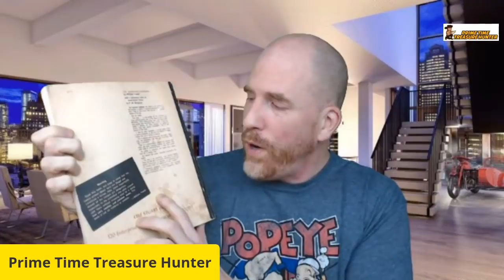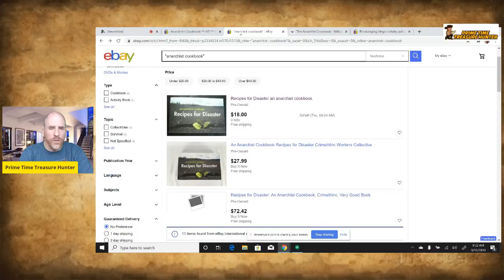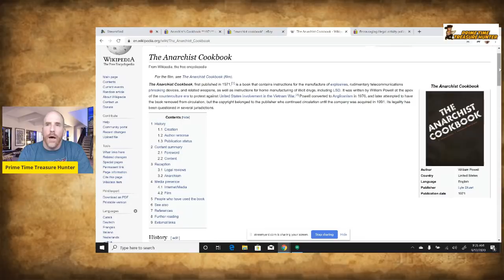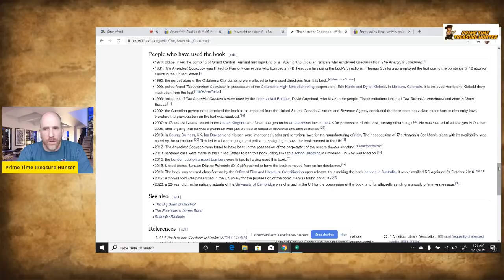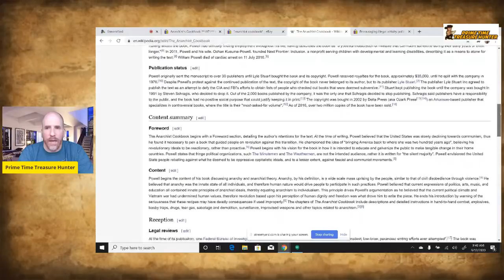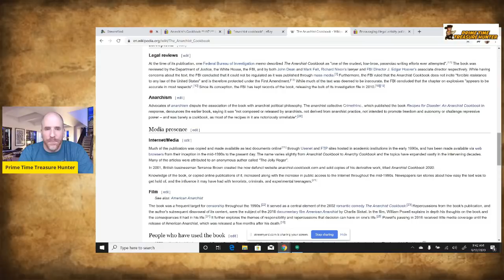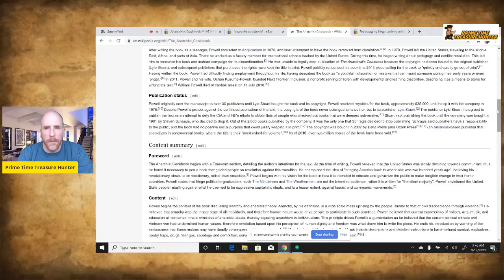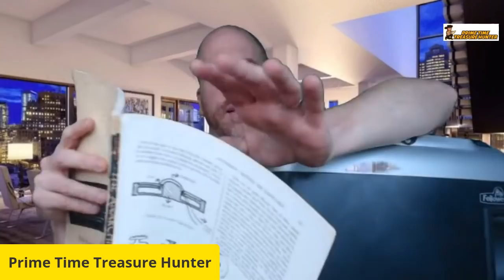OH NO! I Accidentally Sourced the MOST DANGEROUS Book of ALL-TIME!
In this video, I tell you about how I accidentally sourced the MOST DANGEROUS book of ALL-TIME worth hundreds of dollars, and the ethical decision making process I went through to decide what to do with it. Do you agree with what I did? What would you have done?

500 Thermal Labels (4x6)

POLYMAILERS:

100 Metronic 24x24 Poly Mailers

100 iMBAPrice 10x13 Poly Mailers

TAPE (INVISIBLE)

12 Pack of Tape

TAPE (PACKING)